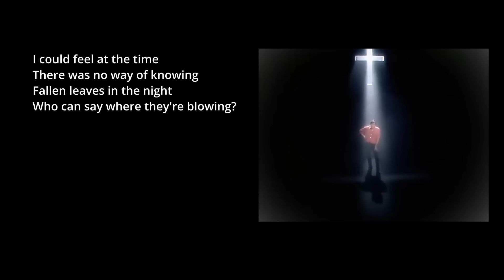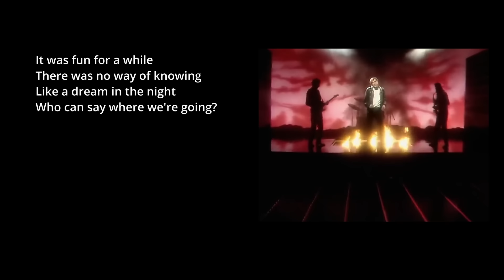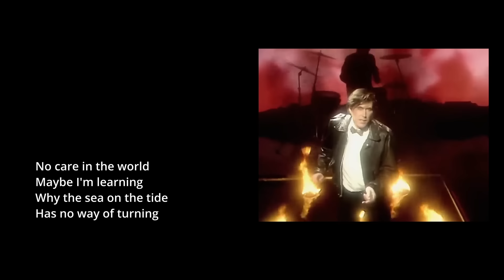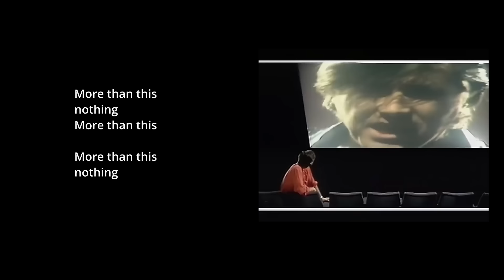Friedrich Küppersbusch spricht über Medien, Politik, Marketing und Boomertrauer | gmM#52